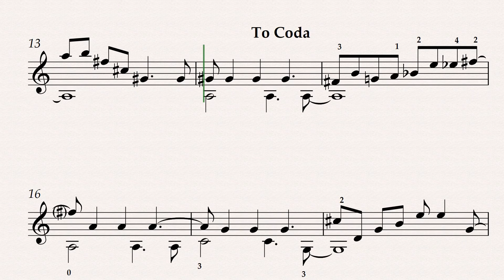INNOCENCE, Solo Guitar Piece